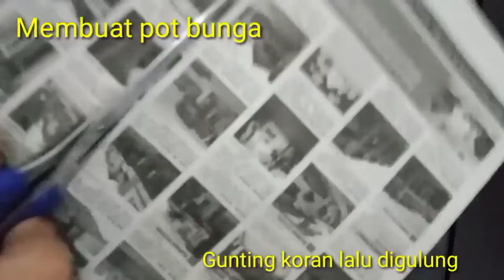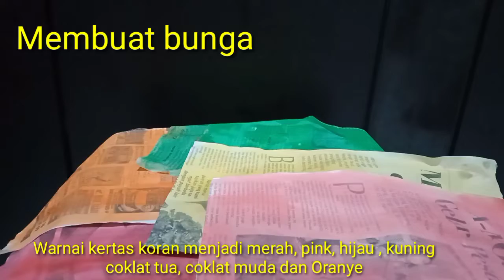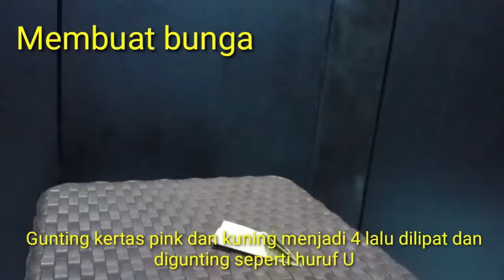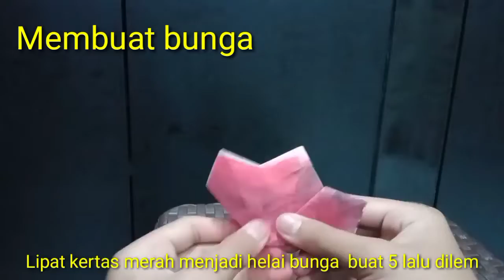Tugas Prakarya: Membuat bunga dan pot dari koran bekas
Tugas Prakarya
Asyifa Maulida Wilandri
Absen 5
kelas 7.1 (SMP 194 Jakarta )
Mengkreasikan bahan bahan lunak
contoh koran bekas